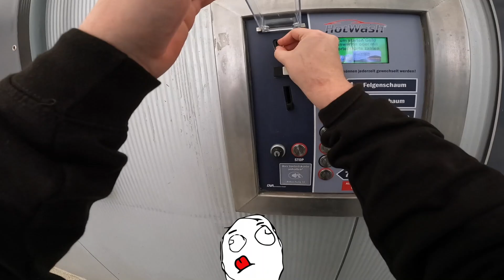JEDER HAT DIESE TASCHE !!! | Motovlog | Aprilia RS660 | Nivi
Wenn euch das Video gefallen hat würde ich mich sehr über eine positive Bewertung freuen ;D

» Merch «
» Social «

» Mein Equipment «

✗ Mein Helm: HJC RPHA 70 Gadivo blau
✗ Mein Visier: HJ-26 Blau Verspiegelt
✗ Mein Sena: Sena 50C
✗ Meine Kamera: GoPro Hero 10 Black
✗ Mein Mikrofon: Gyvazla Lavalier Mikrofon
✗ Mein Mikrofon Adapter: GoPro Pro 3,5-mm-Mikrofonadapter
✗ Meine Speicherkarte: SanDisk Extreme 128GB
» Mein Bike «

✗ Bike: Aprilia RS660 2023 Tribute

✗ Tankpad: Aprilia RS660 Tankpad (2S001638)
✗ Tankaufkleber: labelbike 3D-Aufkleber Tankdeckel
✗ Scheibe: MRA Racingscheibe "R" Rauchgrau
✗ Soziusabdeckung: Sitzbankabdeckung (CM325201)
✗ Schwingenschutz: Abdeckung Schwinge (2S001794)
✗ Multimedia: MIA (606522M)
✗ Blinker: Kellermann Rhombus S Dark
✗ Hebel: ABM SyntoEvo
✗ Kennzeichenhalter: Protech X-Shape
✗ Felgenrandsticker: StarSam (Aprilia RS 660 mod.2 Motorrad Felgen Aufkleber)
✗ Handy Halterung: QuadLock + Vibration Dampener
» Über mich «

Hallo ich bin Nivi komme aus Wesel und mache Motovlogs. Ich fahre eine RS660 in der Farbe Tribute.